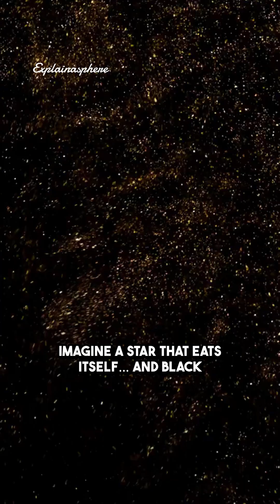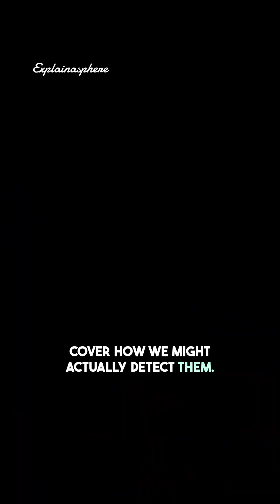Black Holes Born Before Stars? The Universe’s Cannibal Stars 🌌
What if black holes existed before the first stars ever lit up the Universe?
According to a groundbreaking new study by SISSA, INFN, IFPU, and the University of Warsaw, the early cosmos might have birthed “cannibal stars” — strange objects powered by particle annihilation, not fusion.

These exotic stars could have collapsed into primordial black holes, billions of years before galaxies even formed — changing everything we know about the beginning of time.

🌀 Could this explain dark matter or the origins of galaxies?
Watch till the end to find out — and comment "EARLY BH" if you want me to cover how scientists might actually detect these ancient black holes.